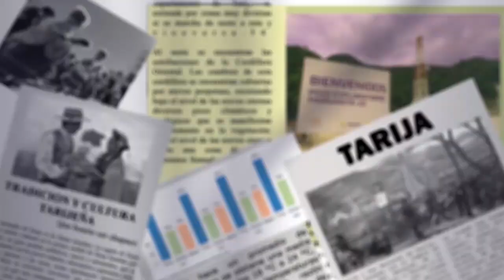Tribunal Constitucional Plurinacional genera incertidumbre en la justicia con sus últimas sentencias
Las palabras de Jesús Gira, presidente del Comité Cívico de Tarija fueron “nada es casual en política” al referirse a la sentencia constitucional que indica que Mario Aguilera vicegobernador de Santa Cruz ocupe el cargo de Gobernador en Santa Cruz porque Luis Fernando Camacho esta detenido y ausente de su cargo.
Incertidumbre en la justicia nacional desde la base primera que para los actuales magistrados del TCP ha fenecido su periodo de mandato. Ahora otra sentencia constitucional causa controversia en el país.